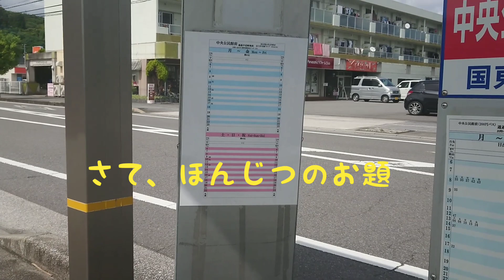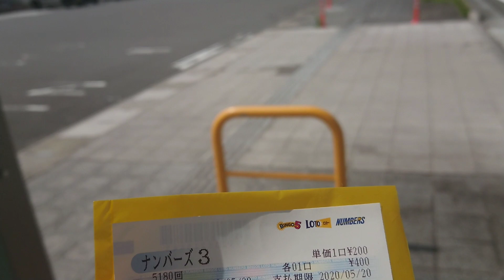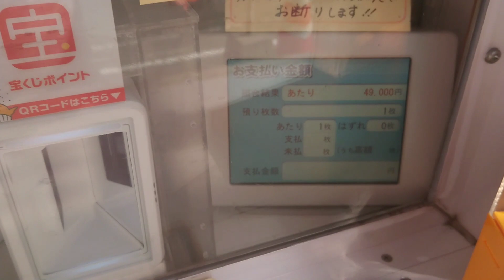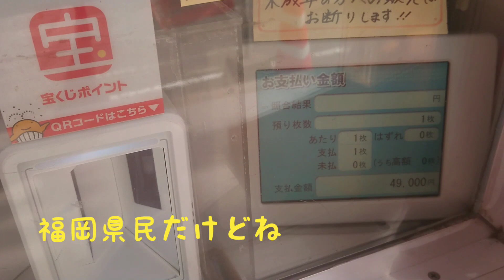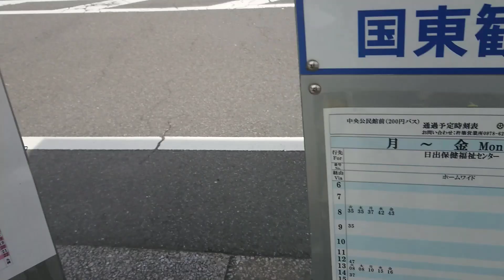【ナンバーズ3当選】セットストレート(QP) パイセンからの指令で換金の巻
JR九州全駅制覇の旅でお世話になった先輩からの指令でナンバーズ3が当たったから換金して来てくれとの事、換金の様子です。